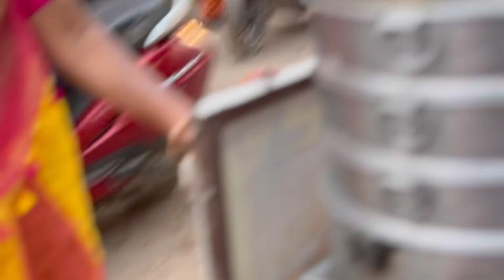मोमोज कैसे बनाते हैं Momos Recipe Veg / Momo Recipe / Momos ki Recipe in Hindi